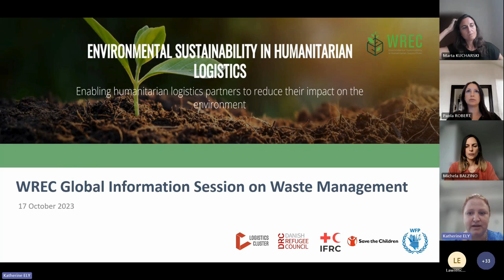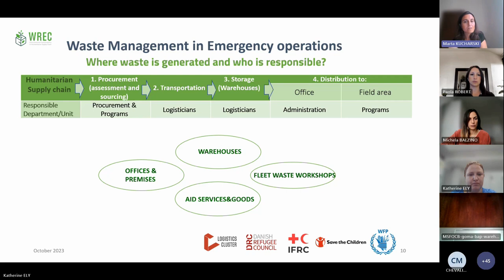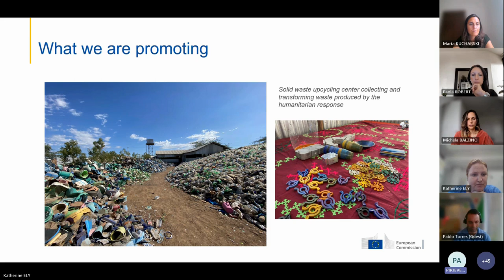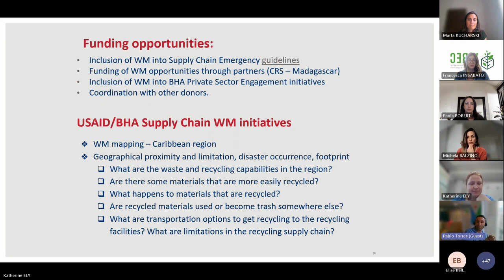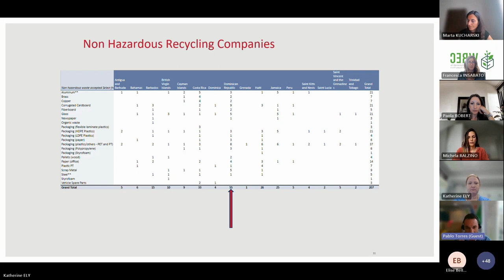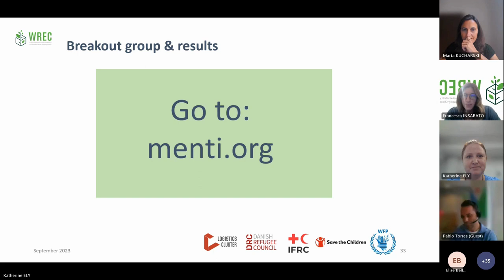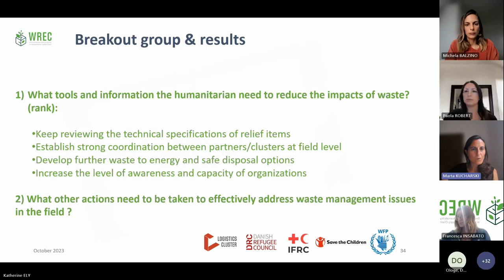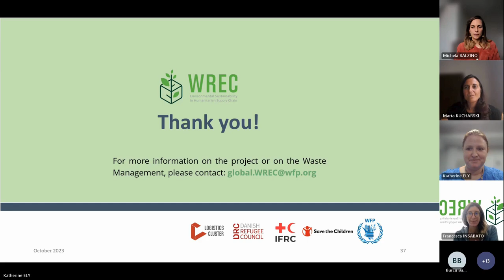WREC Waste Management Global Information Session October 2023